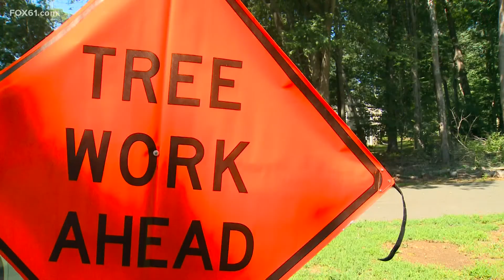New efforts to trim trees by Eversource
To help clean up and mitigate future dangers